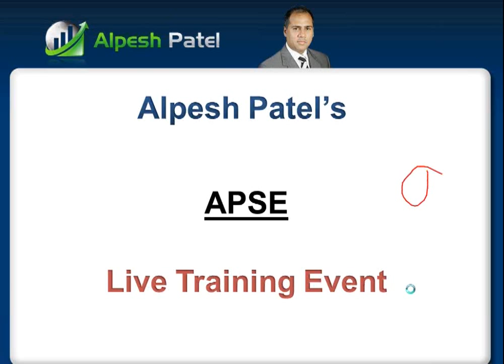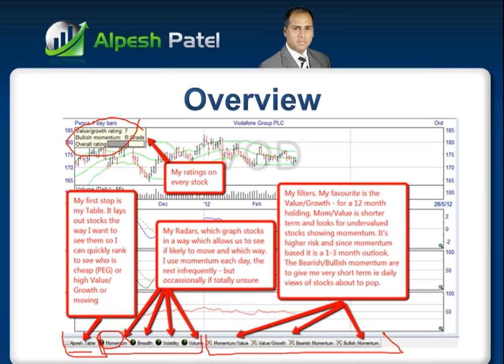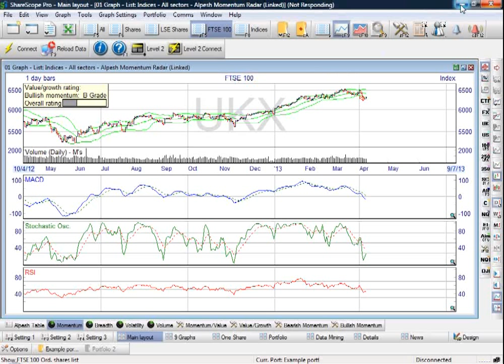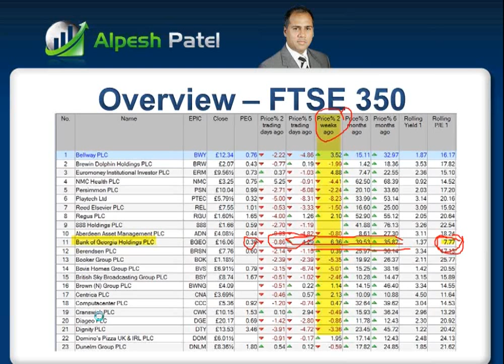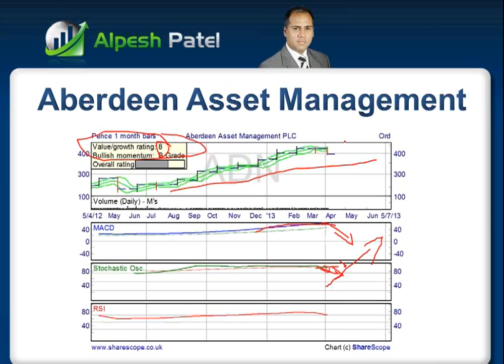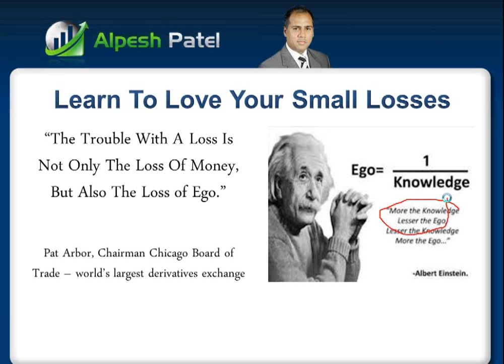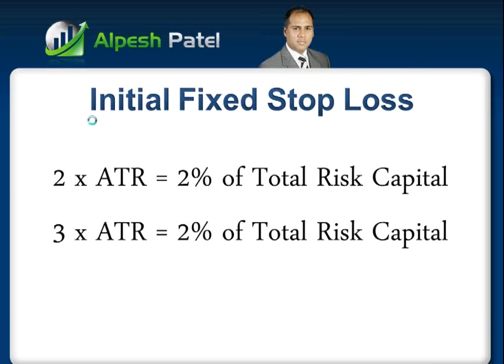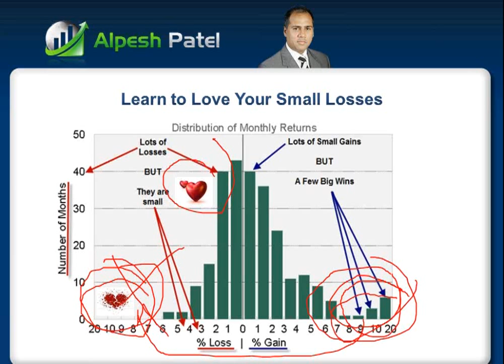2013-04-10 18.56 Alpesh Patel Sharescope Exclusive Series Market Update and Live Training Event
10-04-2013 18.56 [Important] Alpesh Patel Sharescope Exclusive Series Market Update and Live Training Event